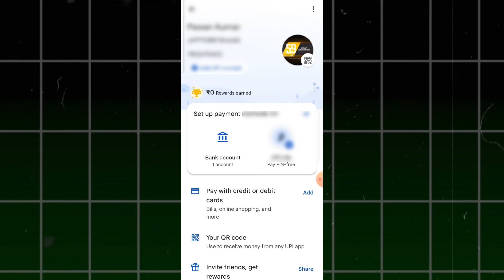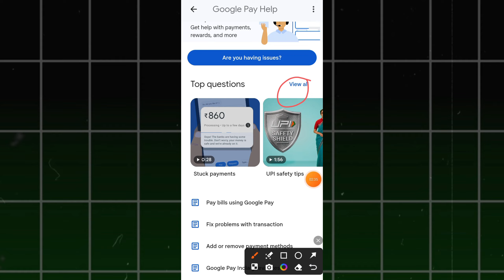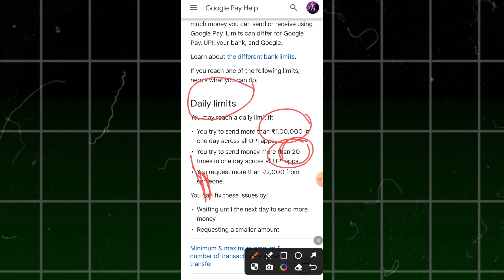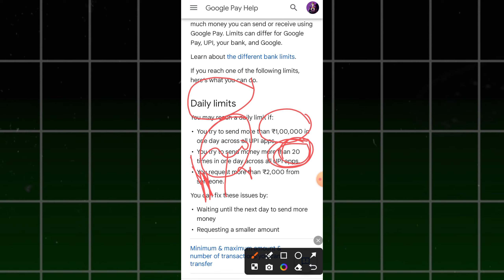Google pay limit kaise badhaye - upi limit kaise badhaye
नमस्कार दोस्तों आज की इस न्यू वीडियो मे मै आप साभी लोगों को बताने वाला हु की गूगल पाया ट्रांसक्शन लिमिट कैसे बढ़ाये

Hastags -